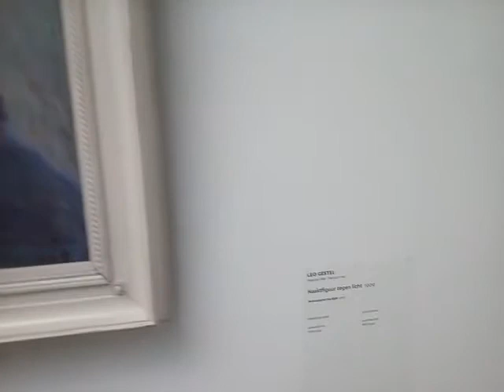15 ottobre 2017